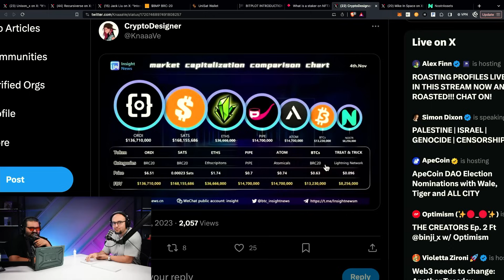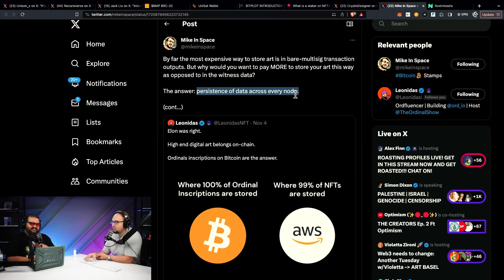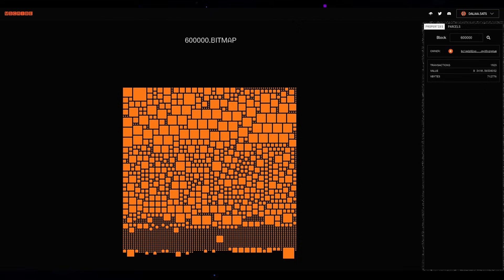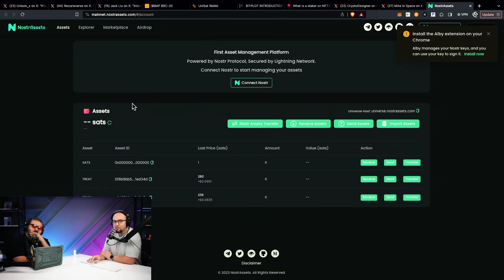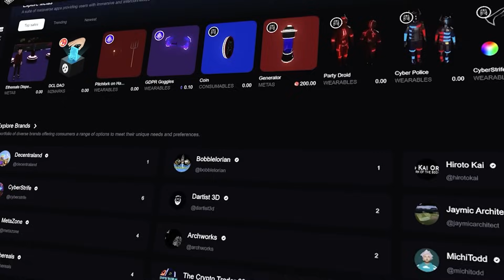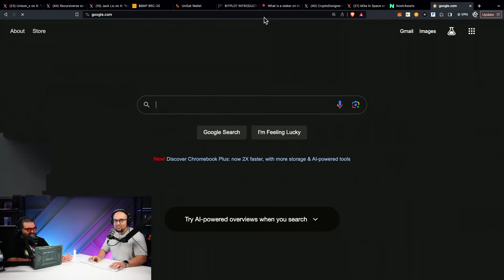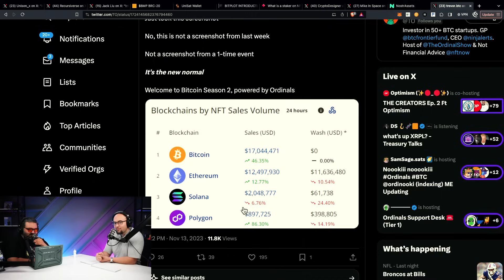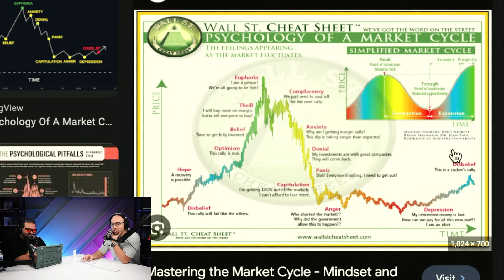Bitcoin Token Meta Protocol Wars | How to Predict The Winning Standard | TBR #187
In this episode we delve into the world of cryptocurrency, specifically discussing niche digital tokens like pipe, BRC20 s, rune, and tap, and their interaction with emerging platforms such as Noster. We discuss the unique principles of the DMT, or digital meta token, as well as the speculation surrounding protocols such as Ethereum, Avalanche, and Solana.

Discussing the BRC 20 space, we share predictions about the potential alignment of a specific standard to DMT principles. We continue with their take on the crypto market's promising future, especially in realms like NFTs, and the influence of factors like ETFs.

0:00 - Many new attempts at adding value to Bitcoin
5:59 - Stamps creator says digital art on Bitcoin
16:18 - Competition in value attribution is unpredictable with the community
21:05 - Mscribe: Inscription platform for the metaverse
25:26 - Building meta protocol on Lightning Network can't be ignored
29:25 - Inscribing 10,000 treats costs only one SaT
35:51 - Bitcoin's liquidity makes it enticing for investors
40:58 - Bitcoin's NFTs: misunderstood by some, valued by us
47:46 - Prediction: NFT buyers could afford luxury cars
50:27 - Evidence backs up multiple boat sightings
57:01 - Activate Sofons, avoid narrative confusion with crypto
1:01:11 - Get ready for an entertaining, overwhelming journey